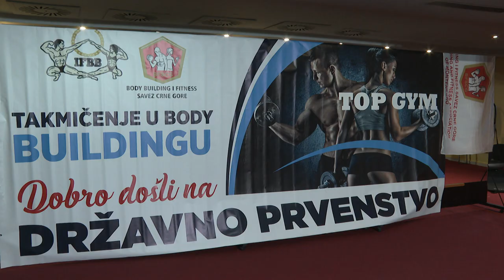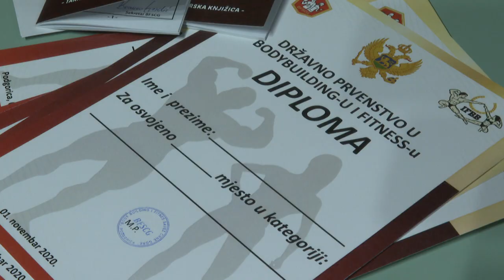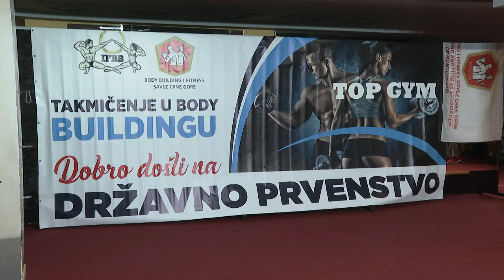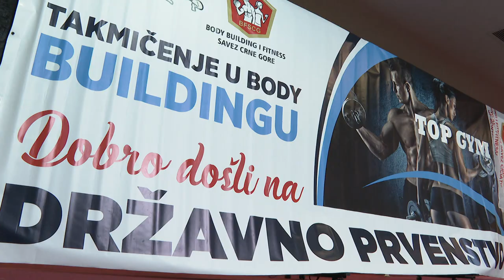"Koloseum" #41 (5.11.20.) RTCG [Chris Cormier | Prvenstvo Crne Gore u bodibildingu i fitnesu]